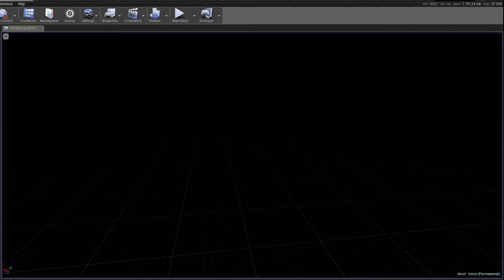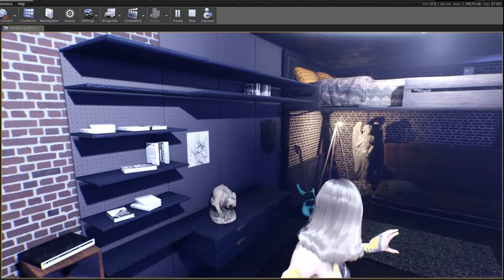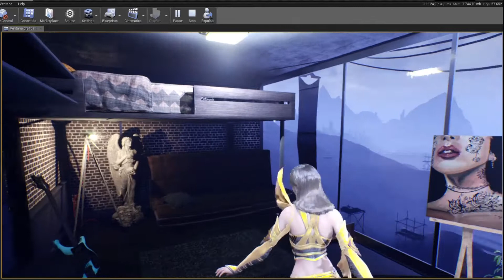Architectural modern bedroom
Done in Unreal Engine 4